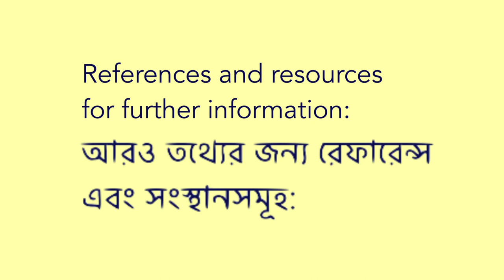Covid19 Health & Safety Guide (Bengali/Bangla)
Our audio guide on how to protect yourself from Covid-19, designed for the Bengali-speaking migrant worker community in Singapore.